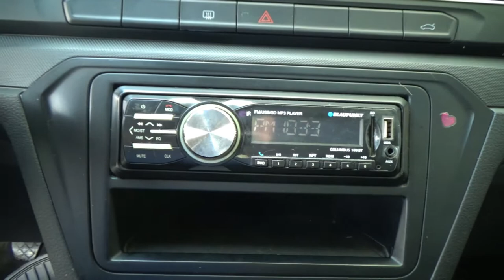Volkswagen / Gol / 2017 - 12713